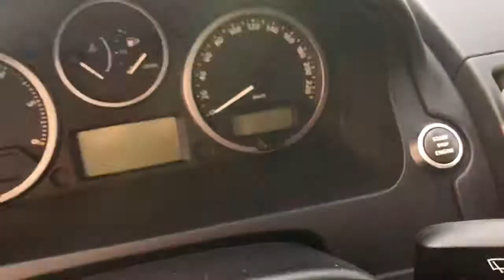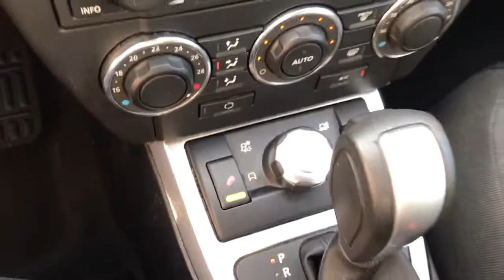LAND ROVER FREELANDER 2 S 2.2 TD4 AUT 152HP 2010 GANCIO TRAINO KM150K IN VENDITA A BRESCIA